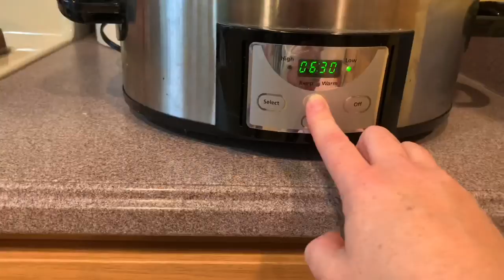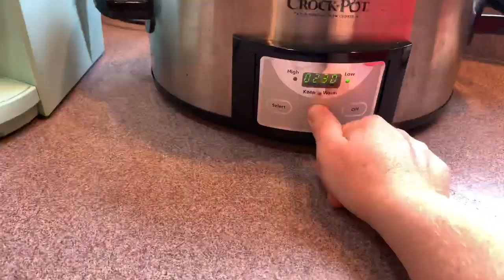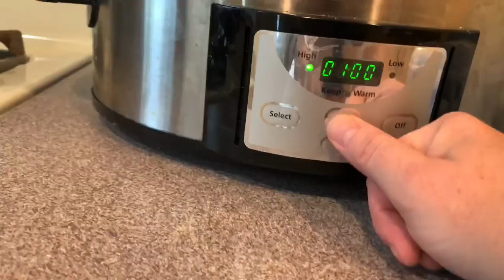Easy Crock Pot Meals - Dump and Go!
Easy Crock Pot Meals - Dump and Go! Quick and Easy Crock Pot Recipes. This video will show you FOUR chicken, beef, and sausage recipes for your slow cooker-crock pot-crockpot.